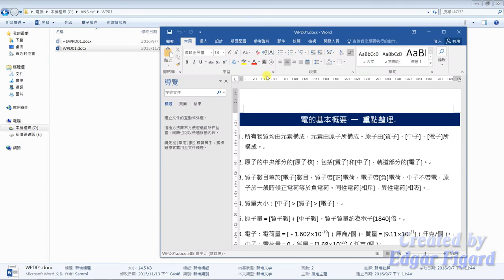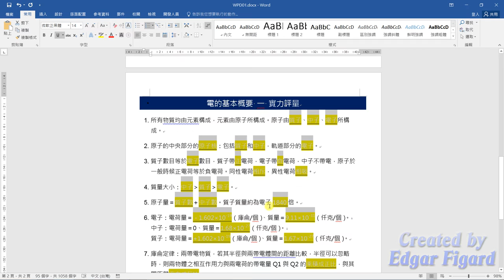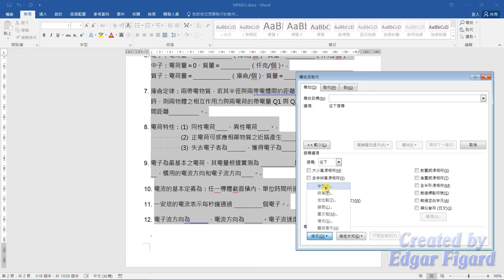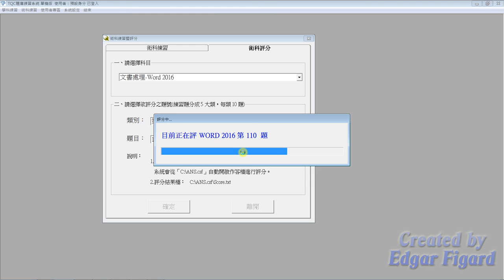TQC Word 2016動態解題示範 - 110 重點摘要與評量